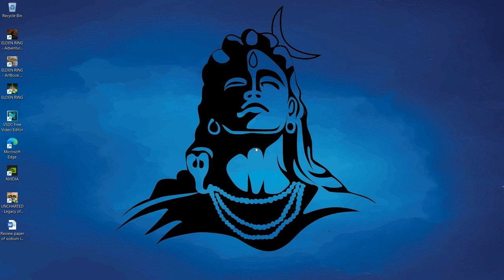Uncharted: The Lost Legacy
Uncharted: The Lost Legacy is a thrilling action-adventure video game that follows treasure hunter Chloe Frazer as she embarks on a journey to recover an ancient Indian artifact. Set in the lush landscapes of India, players will navigate through challenging puzzles, intense combat sequences, and breathtaking cinematic moments.

Key Points:
1. Explore the stunning and immersive world of India, filled with hidden secrets and ancient ruins.
2. Play as Chloe Frazer, a strong and resourceful protagonist on a quest for treasure and redemption.
3. Experience heart-pounding action sequences and intense combat against ruthless enemies.
4. Solve intricate puzzles and uncover the mysteries of the lost legacy.
5. Immerse yourself in a captivating story filled with twists and turns, betrayal, and redemption.

Overall, Uncharted: The Lost Legacy is a must-play for fans of the Uncharted series and action-adventure games alike. Join Chloe Frazer on her epic quest and discover the lost legacy waiting to be uncovered.